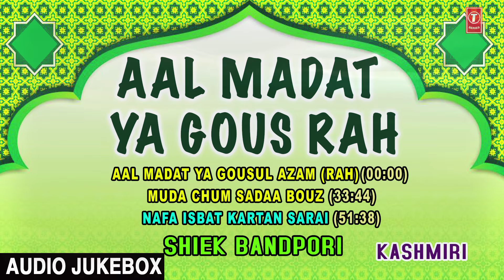AAL MADAT YA GOUS RAH : Kashmiri (Audio Jukebox) || SHIEK BANDPORI || T-Series Kashmiri Music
T-Series Kashmiri Music presents AAL MADAT YA GOUS RAH  (Audio Jukebox) in the melodious voice of astonishing artist SHIEK BANDPORI. Watch n Enjoyy !!

AAL MADAT YA GOUSUL AZAM(RAH) - 00:01
MUDA CHUM SADAA BOUZ - 33:44
NAFA ISBAT KARTAN SARAI - 51:38

Song : AAL MADAT YA GOUSUL AZAM (RAH)
Singer : SHIEK BANDPORI
Album : AAL MADAT YA GOUS RAH
Music Director : SHIEK BANDPORI
Lyrics : SHIEK BANDPORI
Label : MTI Films

Song : MUDA CHUM SADAA BOUZ
Singer : SHIEK BANDPORI
Lyrics : SHIEK BANDPORI
Label : MTI Films

Song : NAFA ISBAT KARTAN SARAI
Singer : SHIEK BANDPORI
Lyrics : SHIEK BANDPORI
Label : MTI Films